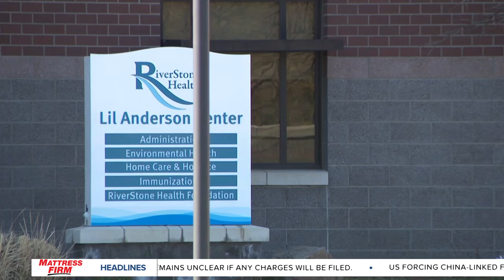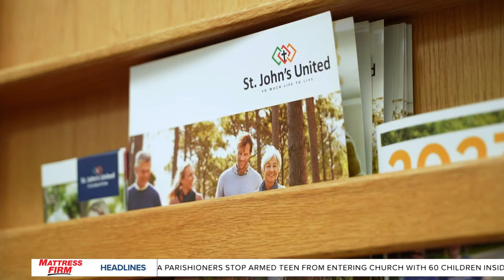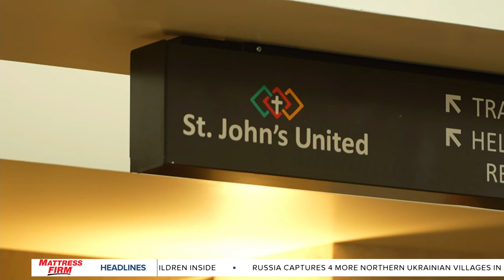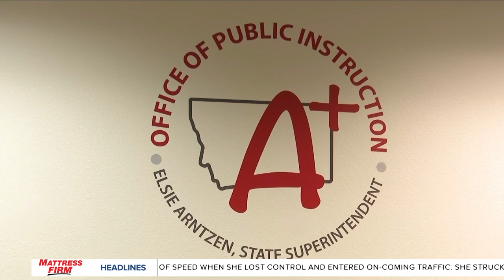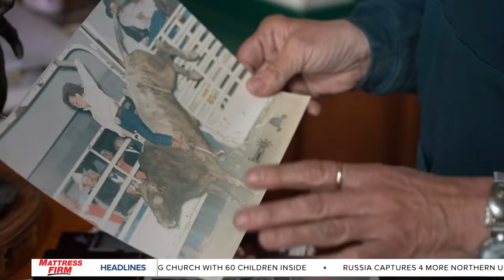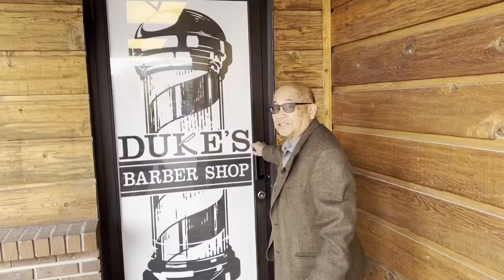MTN 10 o'clock News on Q2 with Russ Riesinger 5-13-24